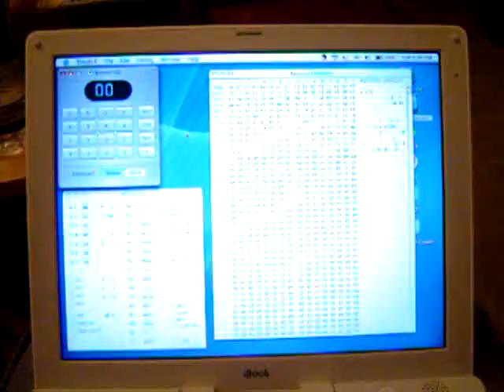cosmac elf,mouse trap game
cosmac elf emulator